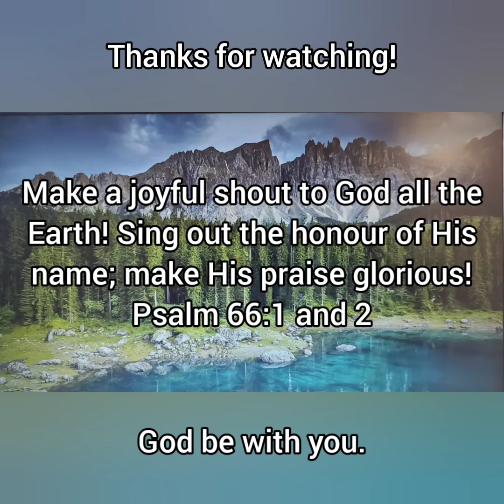Silly Skit fail + Psalm 66